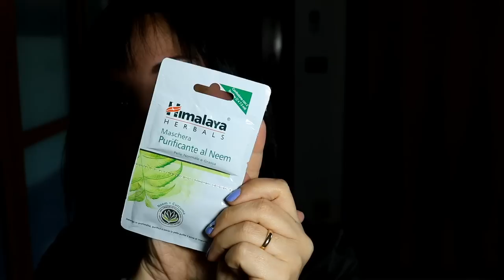HAUL - Acquisti da ACQUA & SAPONE: Linea naturale HIMALAYA, I PROVENZALI...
Ciaooooo video acquisti da Acqua & Sapone, tanti prodotti in offerta!!!